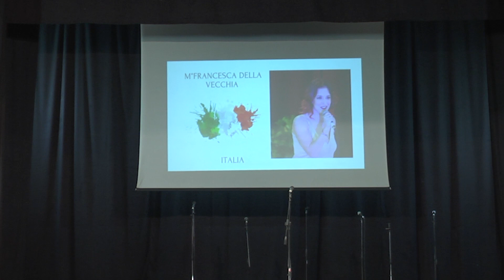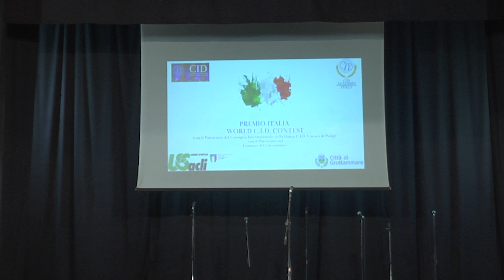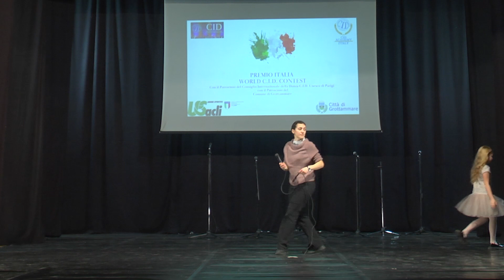29 ESIBIZIONI CANTO PREMIO ITALIA WORLD CID CONTEST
Prodotto da EC Studios Productions asd aps, Segretario di Produzione Antonio Valerio Prantera, Regia video Kevi Croce, Assistente Tecnico Ivan Pryskuriy Direzione Artistica M° Ermanno Croce.